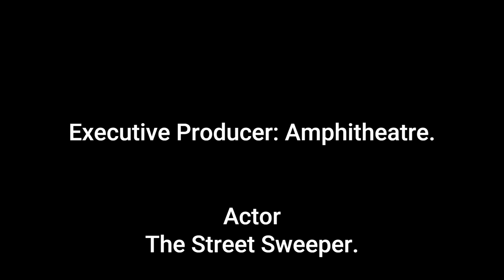The Street Sweeper. - My life as a drug addict depression (end of a path)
It is great and wonderful what is to have a son or a daughter, this is the time you shed real genuine tears...but it is mysery of what life is and how it welcome us into this world. a man can sometimes feel to kill something in his or her life but that is when he or she loses everything including themselves.

What is depression in your own thoughts.